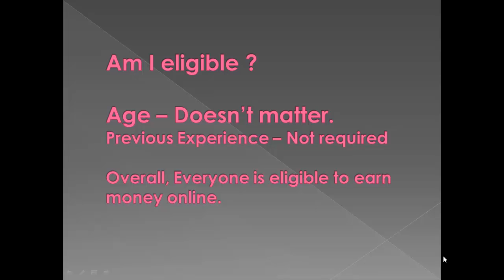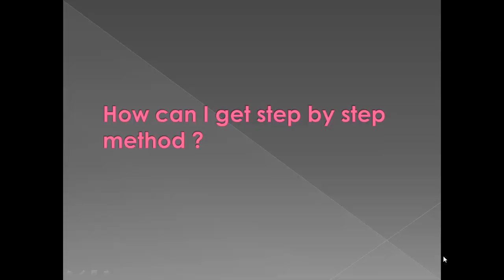How to Make Money Online 2014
Sign Up for FREE to get step by step method, tips and tricks to make money online without investment. You can earn money fast if you know how to do the right thing. We are going to guide you step by step right from creating a website till your first $100. Beside that, we will discuss all the best ways to make money online on the internet.